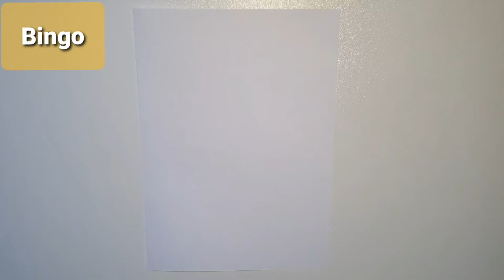Bluey & Bingo - drawing Bingo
Drawing Bingo from Bluey & Bingo